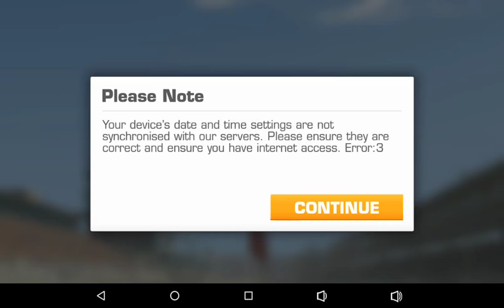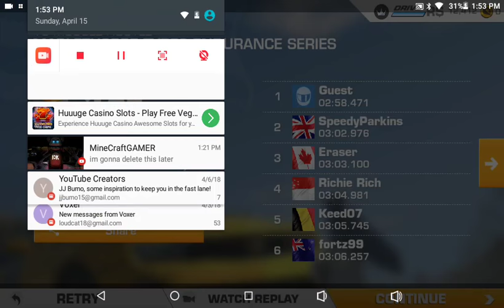Chevy Camero race in Indianapolis Motor Speedway Real Racing 3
Hi JJ Burno here and today I'm doing Real Racing 3 again but with a Camero